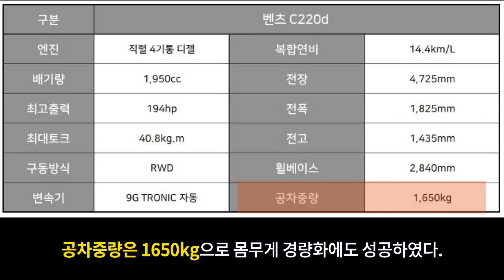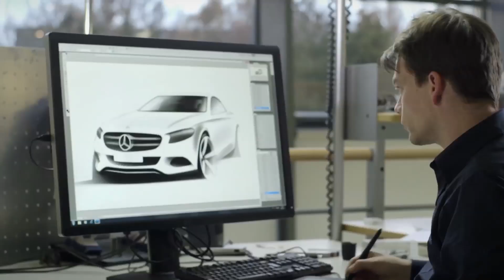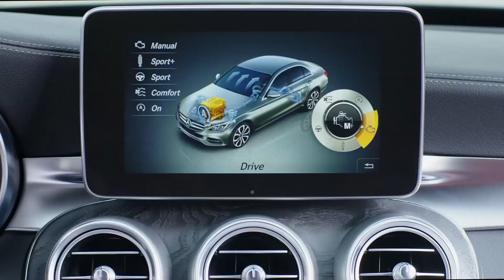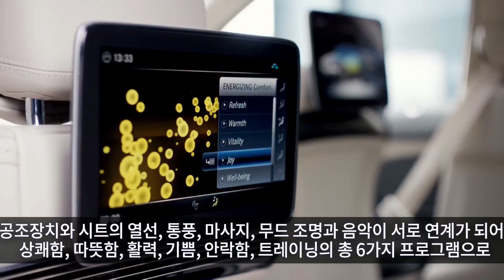너무 흔해져서 고민 된다는 C클래스, 많이 팔리는 이유는?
C클래스는 3시리즈와 끊임없이 경쟁하는 차량으로써 연식 변경을 통해 소소한 디테일을 더하여 더 깔끔해진 디자인과 최신 옵션들로 재무장 하여 출시 되었다. 스포티한 느낌을 살리면서도 스타일 리시함 역시 잃지 않은 새로운 C클래스의 매력을 살펴보자.